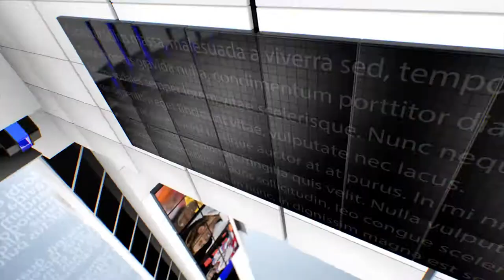IPN NEWS -पीएम मोदी ने नेशनल एटॉमिक टाइमस्केल और भारतीय निर्देशक द्रव्य राष्ट्र को समर्पित किया